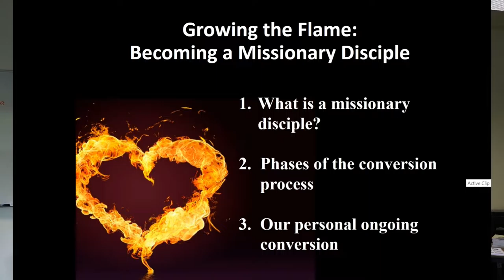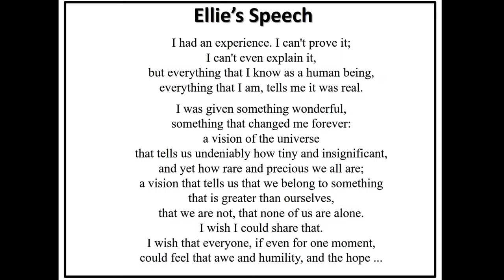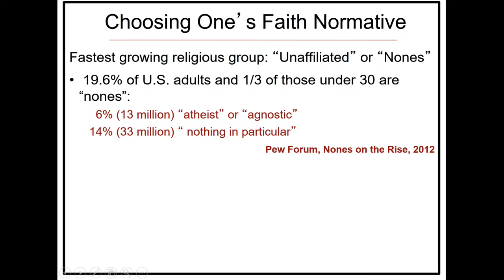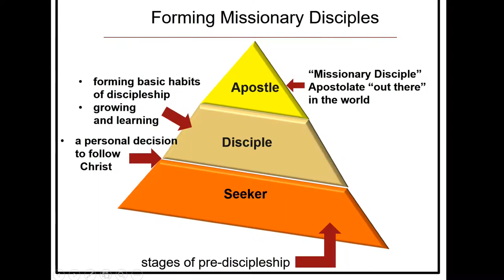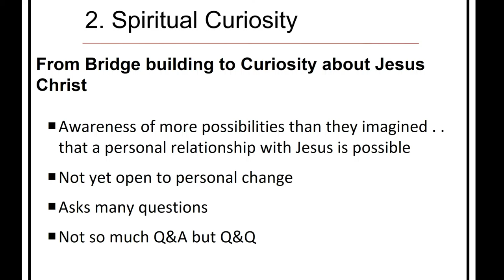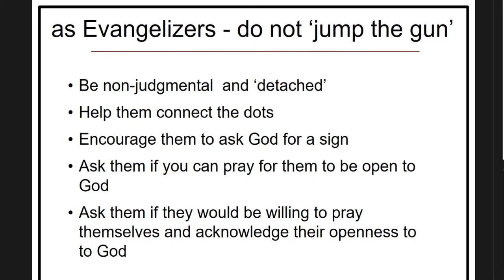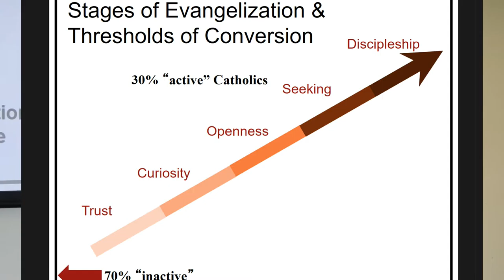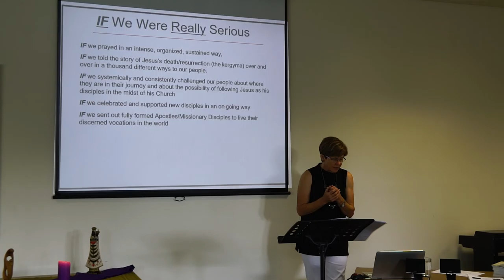UAC51Growing the Flame Becoming a Missionary Disciple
UAC Formation Session 5 Talk 1